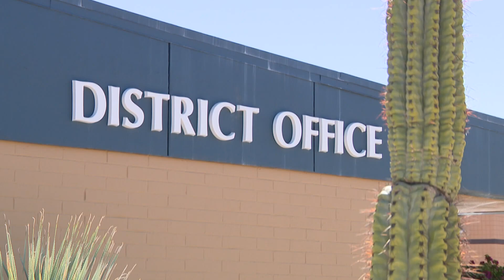Recall planned against Apache Junction school board members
Backlash followed the board's vote to cut ties with Superintendent Heather Wallace